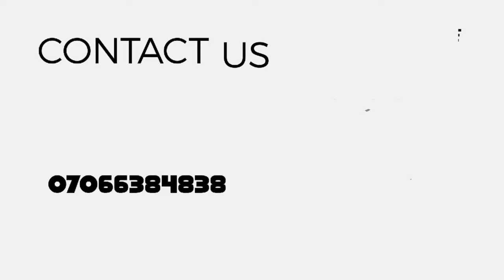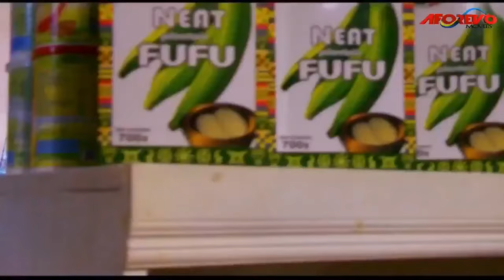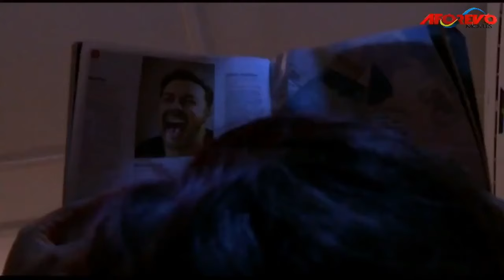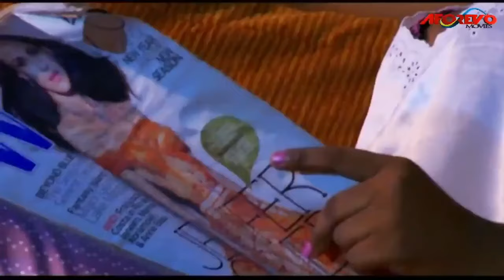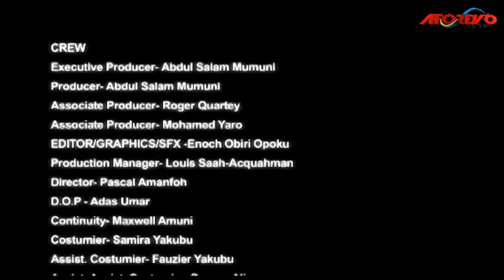WALK ME DOWN THE AISLE - Yvonne Okoro, Eddie Watson 2024 Ghanaian Nollywood full movies